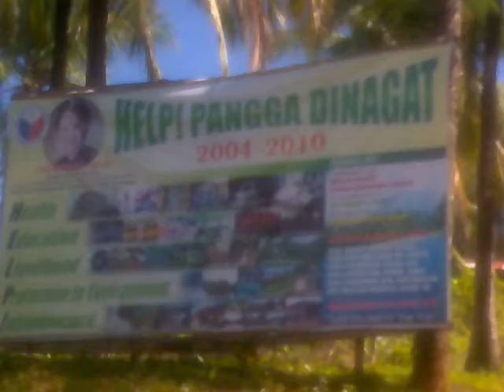Pangga Dinagat Rubenians.com001.3gp